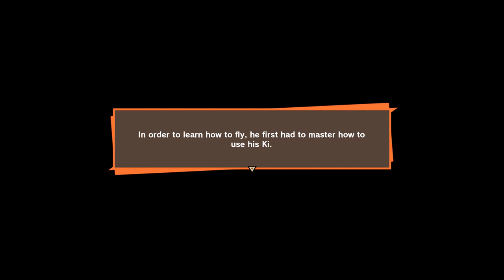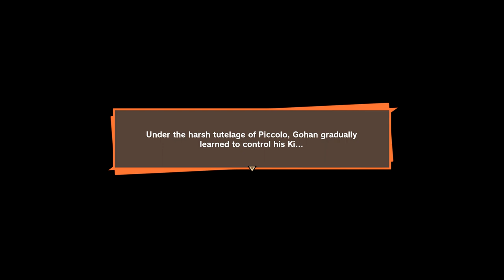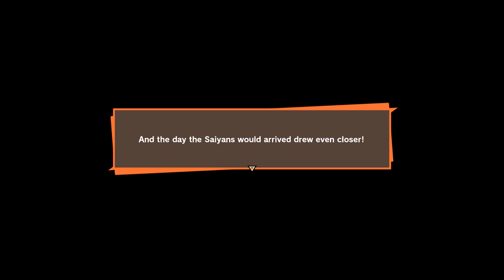DRAGON BALL Z: KAKAROT w/ UDJ & Violet - Episode 5 - Graduation Day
It seems that everyone's training is coming to a close!